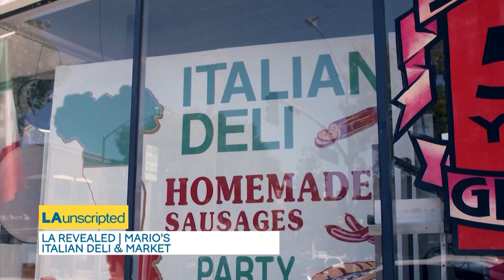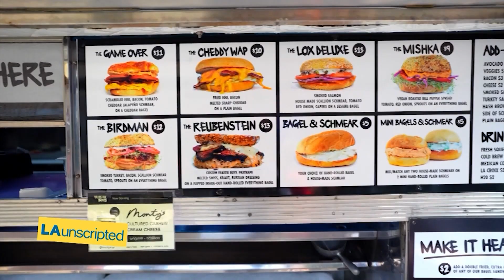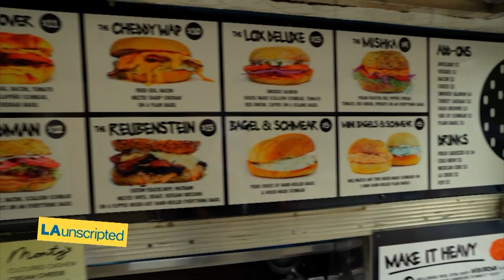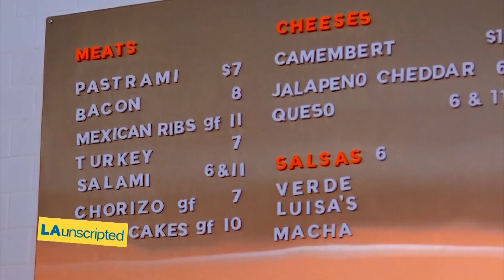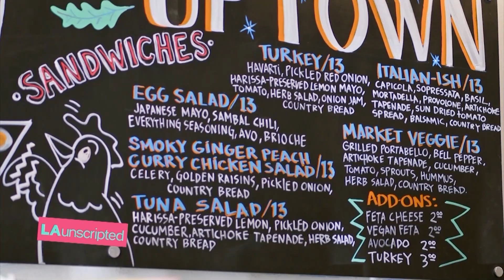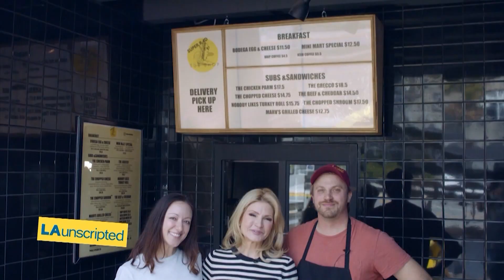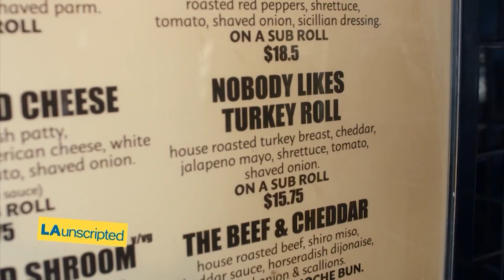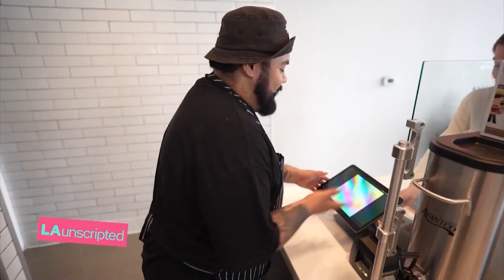LA Unscripted | June 19, 2024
This episode aired June 19, 2024.